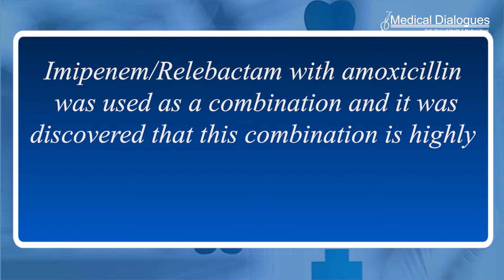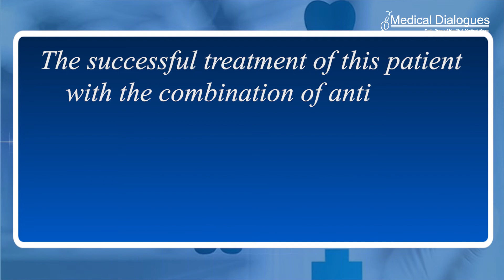New antibiotic combination treatment that saved 2 Cystic fibrosis patient life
Researchers at Aston University has developed a new combination of antibiotics that helps in saving the life of cystic fibrosis patient.